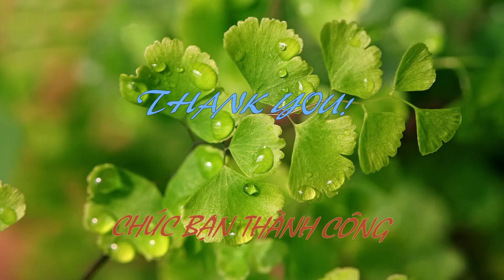Cách làm thiệp ngày 20-11 (DIY PAPER)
Hướng dẫn cho các bạn cách làm thiệp đơn giản được làm từ giấy.